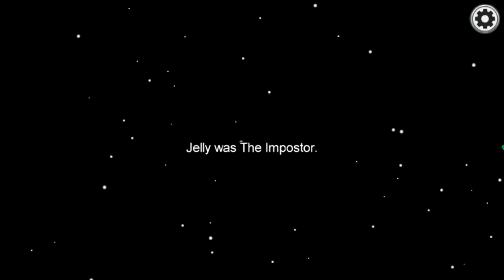Finding Imposter - Among Us | Among Us on Iphone 6